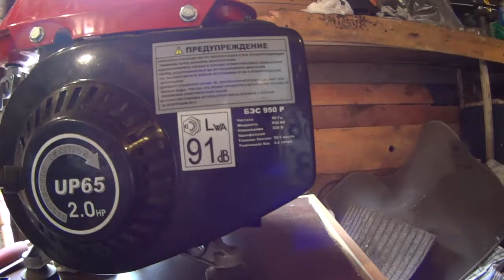ELITECH БЭС 950Р #1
Ремонт бензо-генератора.